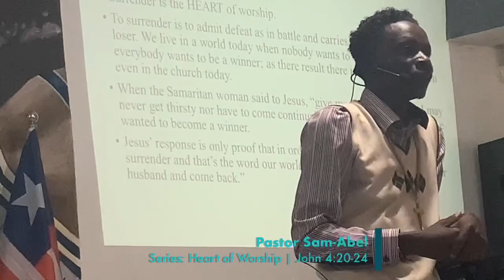Just Do It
When God impress it upon your heart, Just Do It without hesitation nor understanding all the details. The details of the how is revealed in the doing.